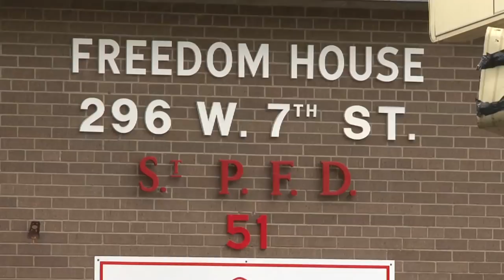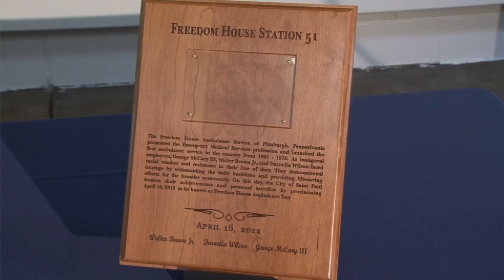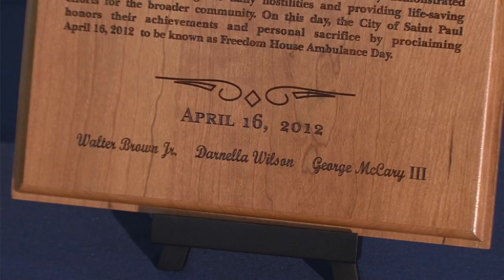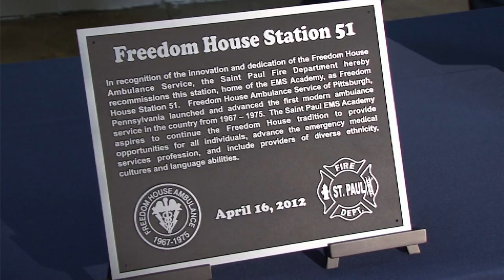EMS Academy at "Freedom House"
On April 16, 2012, St. Paul Fire Station 51 was renamed Freedom House, in honor of the original Freedom House Ambulance Service in Pittsburgh, PA.  There, in 1967-75 a group of black men and women trained as emergency medical technicians and became the first paramedics in the USA.  St. Paul's Freedom House is home to an EMS Academy that gives low-income youths a chance to train, earn wages and get certified as EMTs.